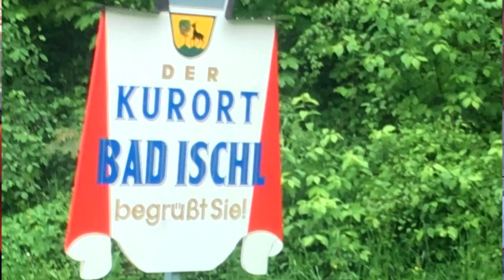5 Tage : Im Laufschritt von Salzburg nach Waidhofen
Ludwig Kleinlehner, Andreas Dienstbier und Thomas Schuller liefen in 5 Tagen von Salzburg nach Waidhofen/Ybbs